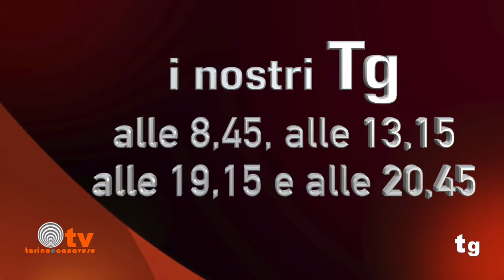La terza edizione del nostro Tg di mercoledì 11 Aprile 2018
La terza edizione del nostro Tg di mercoledì 11 Aprile 2018. In questa edizione: Quattro arresti a Brandizzo per intimidazione ad un imprenditore - Un masso piomba su un'auto a Traves: illeso il conducente - 21 chilogrammi di marijuana sequestrati al Moi -Telemedicina: il Politecnico propone un Master ad Ivrea - Cuorgnè: le strisce blu penalizzano i commercianti?.